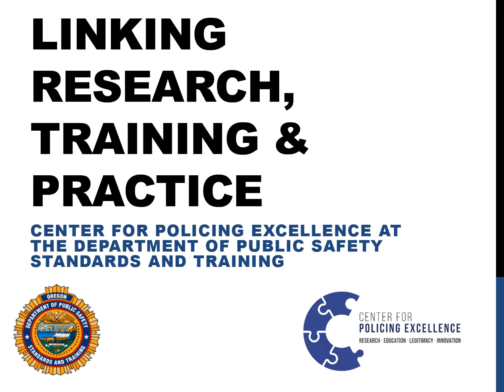Linking Research, Training & Practice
Center for Policing Excellence at the Department for Public Safety Standards and Training

2017 Oregon Justice Reinvestment Summit